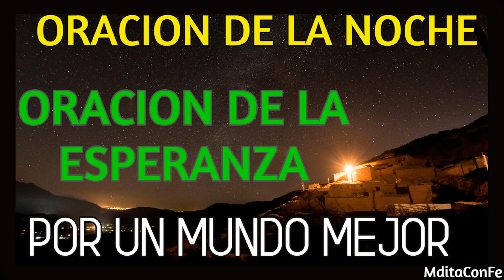ORACION DE LA NOCHE. PARA UN SUEÑO PROFUNDO Y DE PAZ.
EN LA VIDA SIEMPRE HAY QUE TENER ESPERANZAS .
Y QUE MEJOR QUE DESEAR Y ROGAR A DIOS PARA QUE VEAMOS ALGUN DIA EL MUNDO QUE DESEAMOS DE PAZ Y ARMONIA EN EL AMOR DE DIOS.